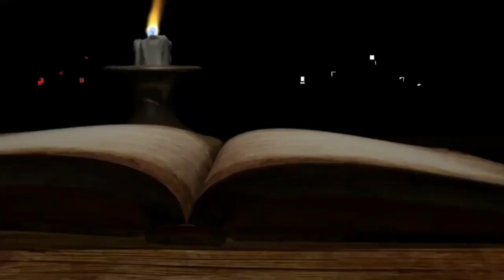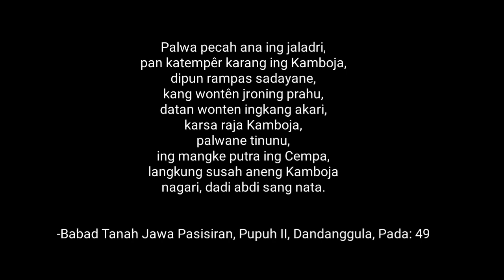SABDA PALON || Pupuh 10 - KAMBOJAPURA